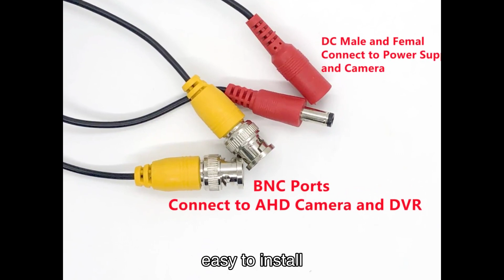AHD Camera Cables 5M/10M/20M/30M BNC Cable